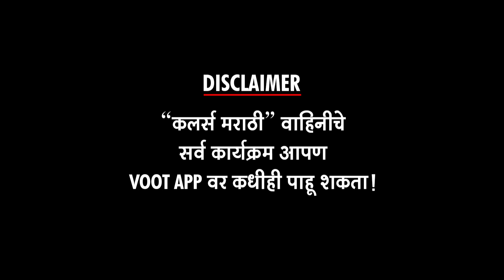खोट्या सह्यांचं सत्य अभ्याला समजणार | Sundara Manamadhye Bharali ३ जानेवारी Episode | Colors Marathi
खोट्या सह्यांचं सत्य अभ्याला समजणार | Sundara Manamadhye Bharali ३ जानेवारी Episode | समीर परांजपे | अक्षया नाईक | Colors Marathi

"कलर्स मराठी" वाहिनीवरील "सुंदरा मनामध्ये भरली" मालिकेत " ३ जानेवारी २०२२ "च्या भागाची झलक पाहा "अल्ट्रा मराठी बज"वर ! Report By Sanchita Thosar Video Editor – Sushant Varsolkar VIDEO FOOTAGE COURTESY - Colors Marathi Channel PR